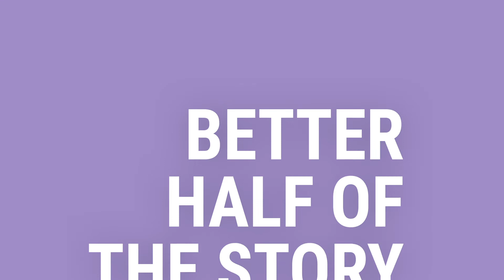From Broke to Badass: Overcoming Financial Stress with Deja Foxx | Better Half of the Story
**EXCLUSIVE VIDEO PODCAST

Host Larissa May sits down with 20-something Deja Foxx who went from homeless and struggling financially to working on Kamala Harris’ campaign. She's now founded her own online inclusive community called GenZGirlGang and is sharing the lessons she's learned along the way.

What's Better Half of the Story?
There is always a deeper story behind the highlight reel you see on social media. Larissa May, founder of # HalfTheStory, chats with incredible thought-leaders about their careers and mental health challenges to identify lessons and actionable takeaways that you can use to write the better half of your story.